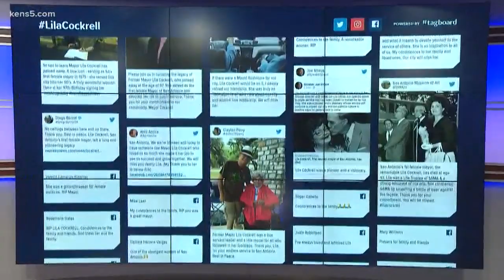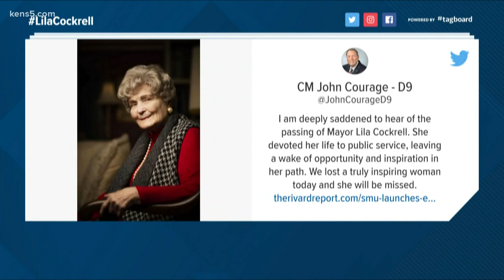Ron Nirenberg on former mayor Lila Cockrell: "She bridges two eras of our city"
A current San Antonio honored a former one after Cockrell passed away Thursday at the age of 97.